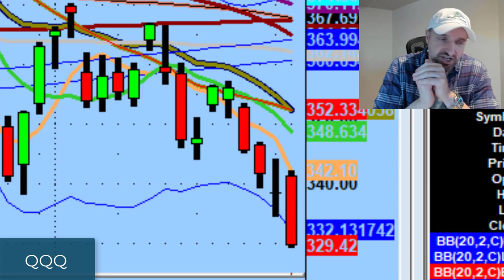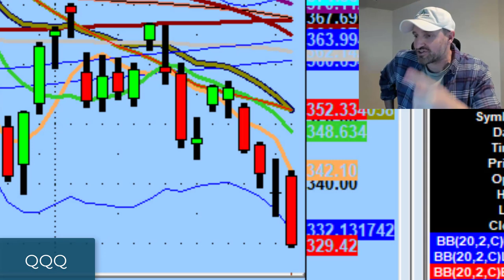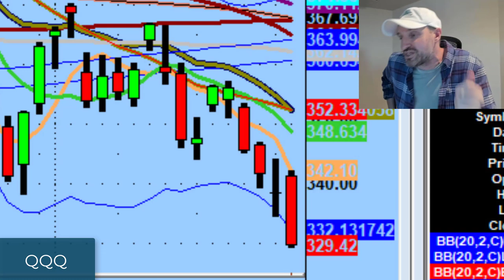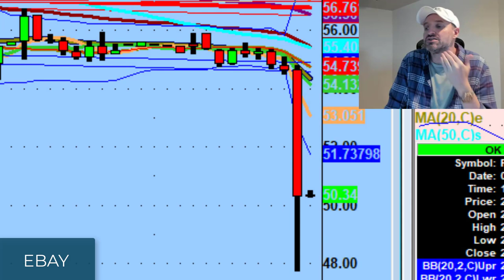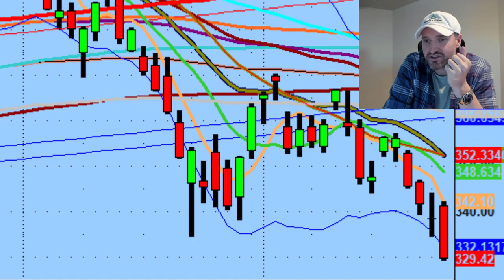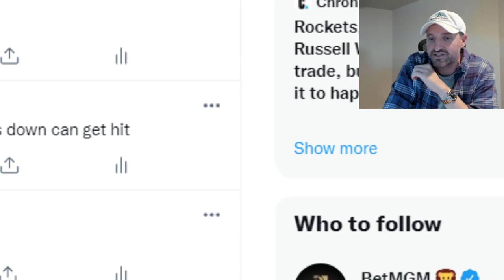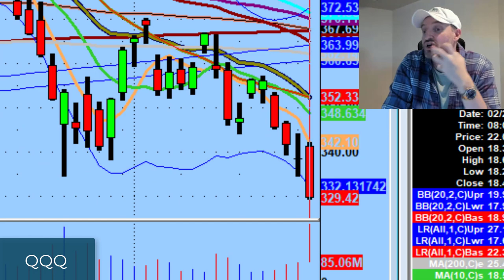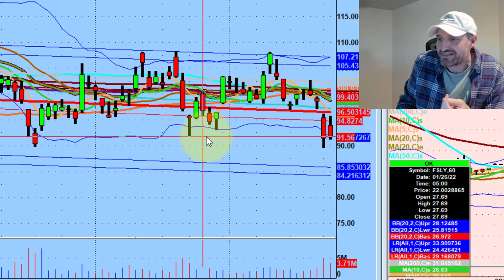Don't Buy Stocks Gapping Up Into Supply In A Bear Market | Stock Market Technical Analysis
The longer we stay below the 200ma, the greater the chance more and more names will flush.

Tonight we discuss why we should leave overstretched names alone and trading setups I'm watching on KLA Corp (KLAC), NetEase (NTES), and AMD stock.

💚 COMMUNITY SUPPORT 💚